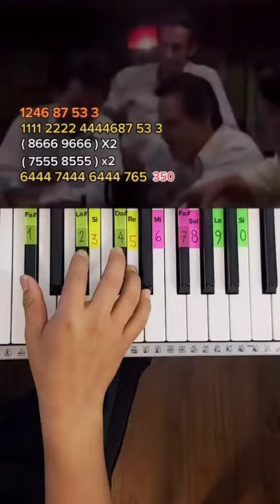Julio Jaramillo - Nuestro Juramento (PIANO TUTORIAL) EASY Piano Fácil Con Números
✅ Aprende a tocar este breve tutorial de piano echo con notas y números. Todas las lecciones de mi Canal te ayudaran a aprender rápidamente melodías fáciles en el piano, teclado o inclusive en una melódica.

🚀 Para mas contenido todos mis enlaces sociales en el siguiente

LYRICS OFICIAL DE LA CANCIÓN
Nuestro Juramento - Julio Jaramillo

No puedo verte triste, porque me mata
Tu carita de pena, mi dulce amor
Me duele tanto el llanto que tú derramas
Que se llena de angustia mi corazón

Yo sufro lo indecible si tú entristeces
No quiero que la duda te haga llorar
Hemos jurado amarnos hasta la muerte
Y si los muertos aman después de muertos
Amarnos más

Si yo muero primero, es tu promesa
Sobre de mi cadáver dejar caer
Todo el llanto que brote de tu tristeza
Y que todos se enteren de tu querer

Si tú mueres primero, yo te prometo
Escribiré la historia de nuestro amor
Con toda el alma llena de sentimiento
La escribiré con sangre
Con tinta sangre del corazón